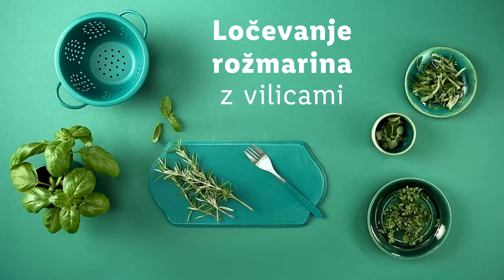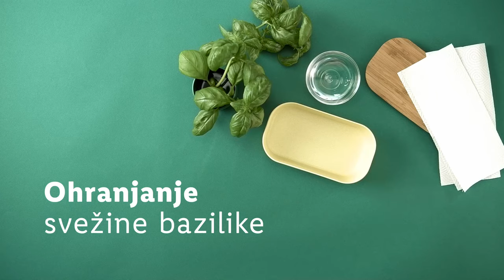Preprosti kuhinjski triki: Kako narezati zelišča?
Ti preglavice povzroča rezanje zelišč? 🌿 Potem si na pravem mestu! Ne glede na to, ali boš narezal/a peteršilj, origano, rožmarin ali baziliko, lahko v zgornjem posnetku najdeš pravi trik zase! 🔪 Poleg tega pa tudi shranjevanje zelišč ne bo več problem. 😉